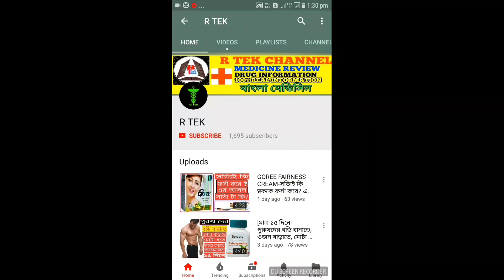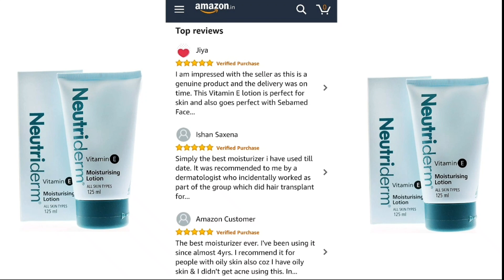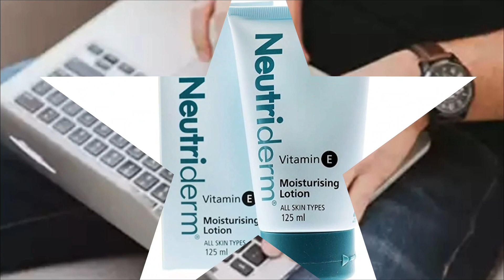মাত্র ৭ দিনে চাঁদের মতো এবং দুধের মতো স্থায়িভাবে ফর্সা ও সুন্দর করবে|কোন ক্ষতি ছাড়াই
আজকের ভিডিও তে আমি আলোচনা করেছি NEUTRIDERM VITAMIN E MOISTURISING LOTION এর ব্যপারে। এই LOTION টা সম্পূর্ণ HERBAL PRODUCTS ।এই LOTION টার দাম 750 টাকা। এই LOTION টা ত্বক কে সাদা ফর্সা করবে এবং উজ্জ্বল ও মসৃণ করতে সাহায্য করবে। আরও কিছু জানতে হলে এই ভিডিওটা অবশ্যই দেখবেন।

✔নিচের লিঙ্ক এ ক্লিক করে এই LOTION টা PURCHASE করতে পারেন 👇👇👇👇👇👇👇👇👇

100% REAL INFORMATION.